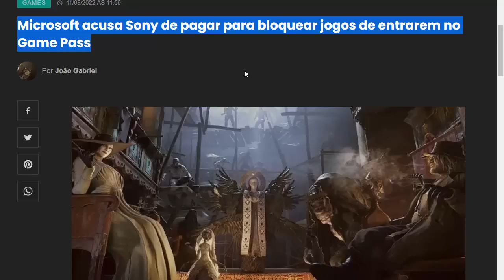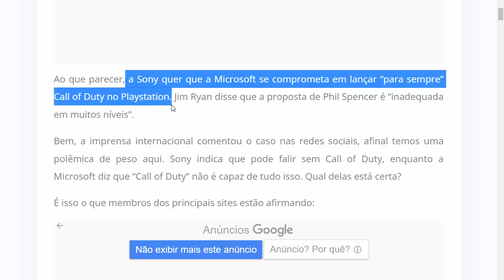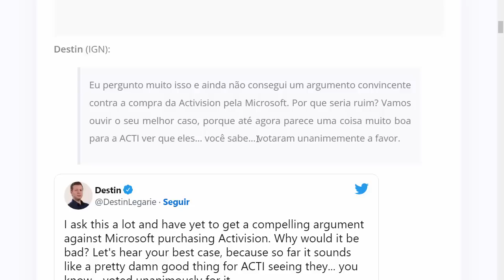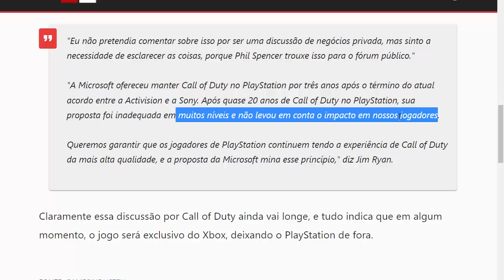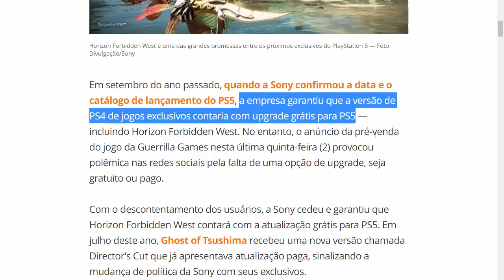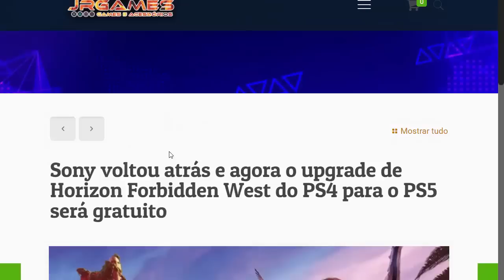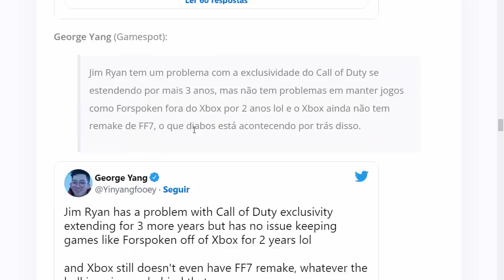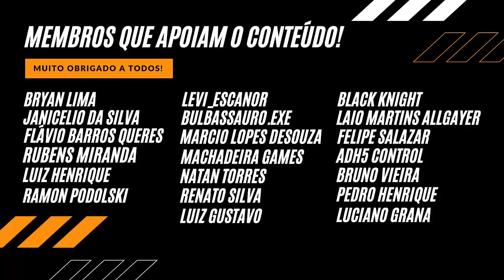XBOX e PLAYSTATION e a Nova TRETA PESADA Por Causa da AQUISIÇÃO da ACTIVISION BLIZZARD! A Casa Caiu!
XBOX e PLAYSTATION e a Nova TRETA PESADA Por Causa da AQUISIÇÃO da ACTIVISION BLIZZARD! A Casa Caiu! Saiba todas as novidades aqui no canal ALIADOS GAMERS BR!